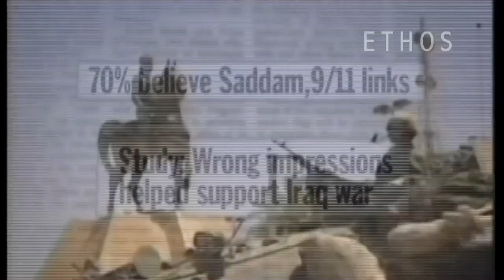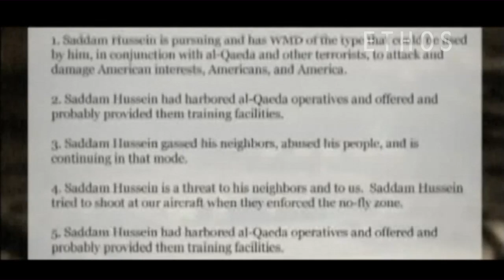Ethos | Movie Clip | Pentagon and how it uses propaganda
DIRECTOR: Pete McGrain

THE PENTAGON AND HOW IT USES PROPAGANDA- Lieutenant Col. Karen Kwiatkowski shares he knowledge from working at the Pentagon. She explains how since Vietnam, the Pentagon has worked extremely hard at shaping how the media reports the news. By the usage of words and word placements they were able to set up a large propaganda campaign revolving around 9/11 and The War in Iraq. They were so successful that an opinion poll in 2003 showed that the vast majority of Americans believed that Saddam Hussein was linked to the 9/11 attacks and that he had a substantial amount of weapons of mass destruction. Even though these claims were false, it allowed the corporate interest and the administration to frame the attack on Iraq as a justifiable act of self defense.